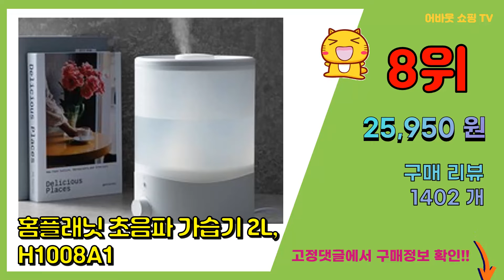[광고]무드등가습기 추천 판매순위 Top10 || 가격 평점 후기 비교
❤️❤️❤️요즘 가장 많이팔린 무드등가습기 추천❤️❤️❤️

[00:01]
10위. 홈플래닛 초음파 가습기 4L, HL1-1001D (기본 디자인) [29,390원]

[00:06]
9위. #[쿠팡 직수입] 시프이컴 반투명 무드등 초음파 가습기 3.3L, CIF-HF01M   [24,800원]

[00:11]
8위. 홈플래닛 초음파 가습기 2L, H1008A1 [25,950원]

[00:16]
7위. 카카오프렌즈 무선 LED 무드등 미니가습기 500ml, 리틀어피치 [39,500원]

[00:21]
6위. 무아스 듀얼 미스트 무선 무드등 가습기 화이트 2L [37,710원]

[00:26]
5위. 홈플래닛 미니 가습기 300ml, WG30001 [13,320원]

[00:31]
4위. #[쿠팡 직수입] 시프이컴 무드등 초음파 가습기 1.5L, CIF-HF04M   [34,900원]

[00:36]
3위. Decdeal LED 모닥불 무드등 가습기, 검은 색 [25,900원]

[00:41]
2위. 홈플래닛 초음파 가습기 4L, HL1-1001D1 (반투명 물탱크/타이머&무드등 설정기능) [31,140원]

[00:46]
1위. 프롬비 대용량 무드등 듀얼 초음파가습기 3L 화이트, FC213 [29,850원]